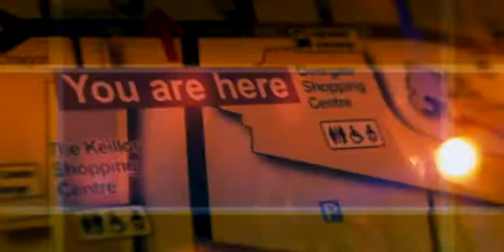Ewen Announces The Late Show Axe | The Late Show with Ewen Cameron | STV2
Ewen Cameron announces the cancellation of the Late Show as STV2 prepares to close for the final time next month.

Note: Content owned by STV plc - not myself. No profit is being made out of this video